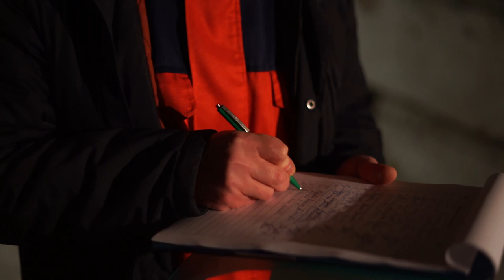Житомирщина за закрите небо над Україною